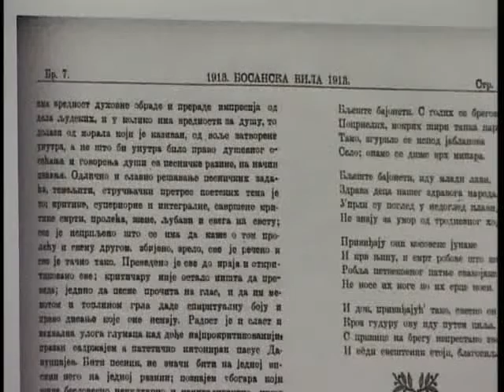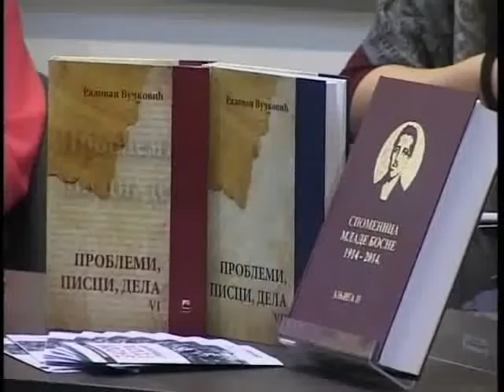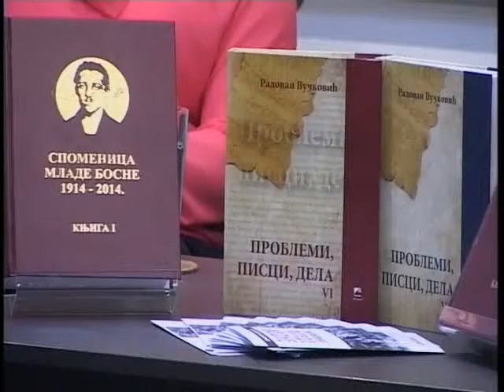IZLOŽBA "KNJIŽEVNOST MLADE BOSNE"